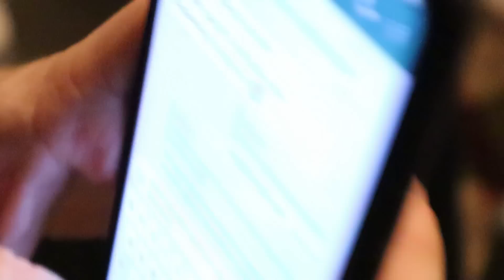EN KOMİK KÖY VLOGU DİYEBİLİR MİYİZ? HALAYLI TROLLÜ BÜŞRA PEKTAŞ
Kişisel blog görünümlü bir vlogger 'ım ya da Türk youtuber :) 2021 yılında da birçok yeni içerik hazırlayacağımdan emin olabilirsiniz.

Beni instagram hesabımdan daha aktif bir şekilde takip etmek isterseniz @busrapektas0

Kullandığım kamera ; Canon M50
Kullandığım mikrofon ; RODE harici mikrofon